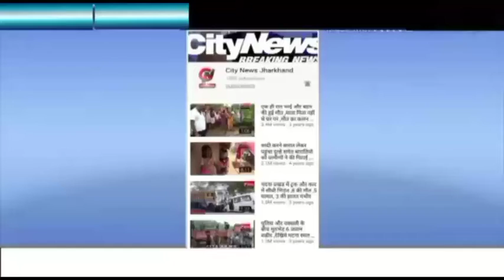गढ़वा-- प्रधानमंत्री आवास योजना को लेकर वीडियो के अध्यक्षता में हुई समीक्षात्मक बैठक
मेराल से विवेकानंद चौबे की रिपोर्ट